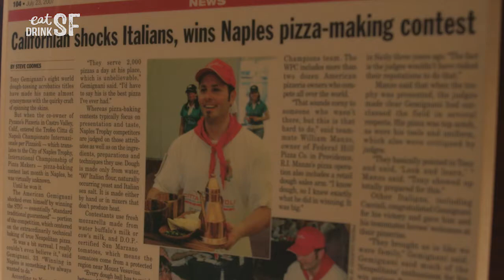Slices of Tony Gemignani (3/6) Chef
Part 3 of 6 of our interview with San Francisco pizza legend Tony Gemignani